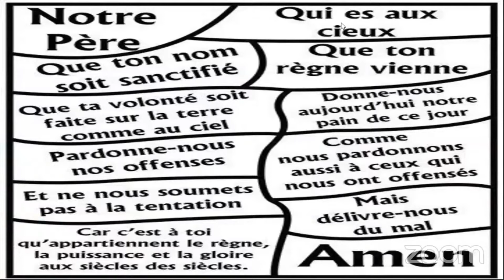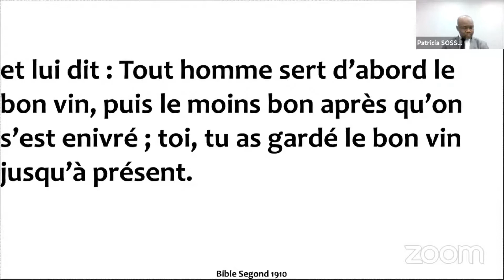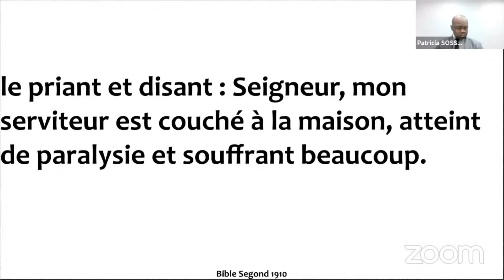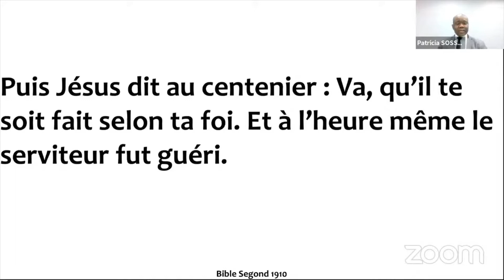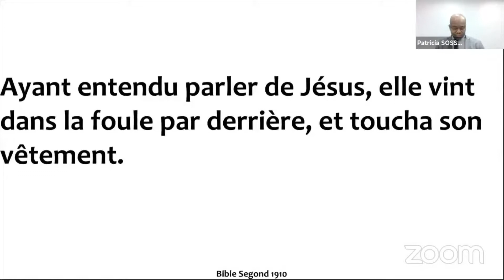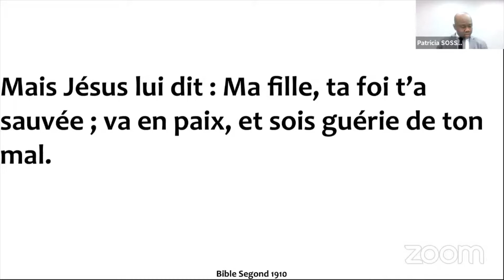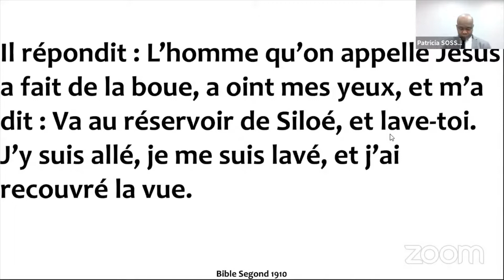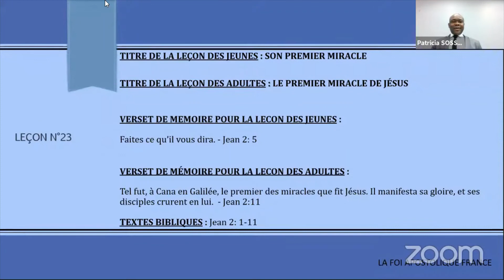Le premier miracle de Jésus - Leçon des adultes + Revue 07-02-2021 - LA FOI APOSTOLIQUE FRANCE